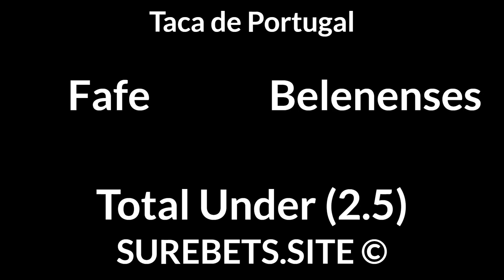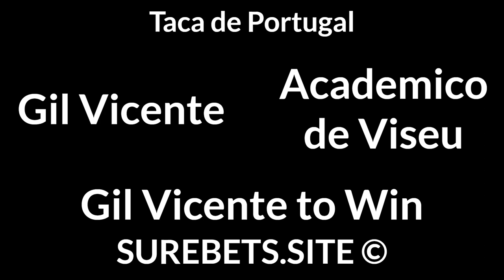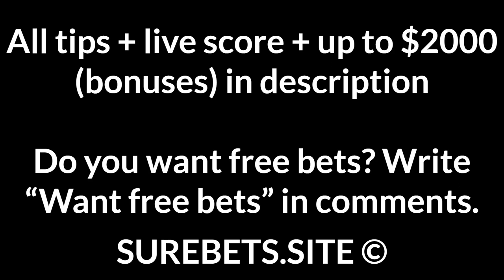Football Betting Tips Today —Premier League, Supercopa de Espana, Turkish Cup, Coppa Italia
Arsenal vs Crystal Palace
BTTS

Real Madrid vs Athletic Club
Real Madrid to Win

Fenerbahce vs Kasimpasa
Fenerbahce to Win (-1)

Alanyaspor vs Buyuksehir Belediye Erzurumspor
Alanyaspor to Win (-1)

Sassuolo vs SPAL
Sassuolo to Win (-1)

Gil Vicente vs Academico de Viseu
Gil Vicente to Win

Willem II vs Groningen
BTTS

Aris vs AEK Athens
BTTS

Atromitos vs Lamia
Atromitos to Win + TU (3.5)